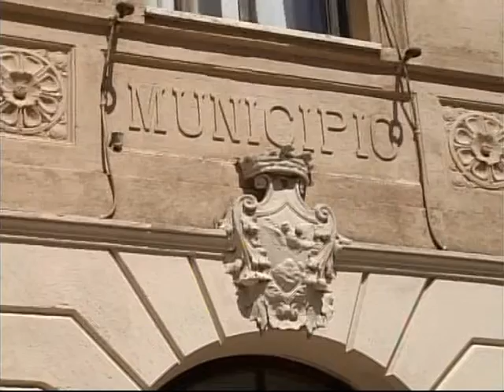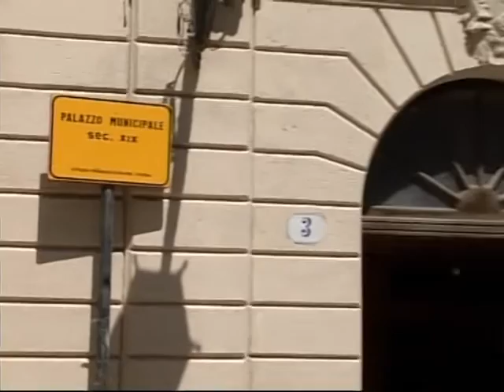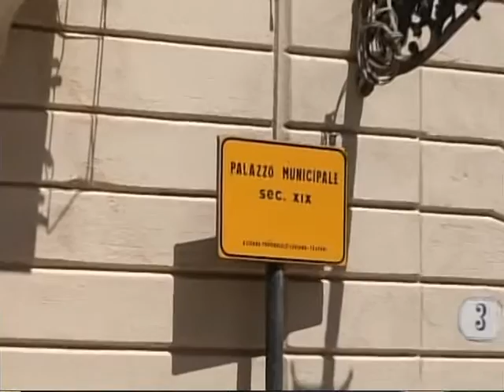Guardie Ambientali ad Erice